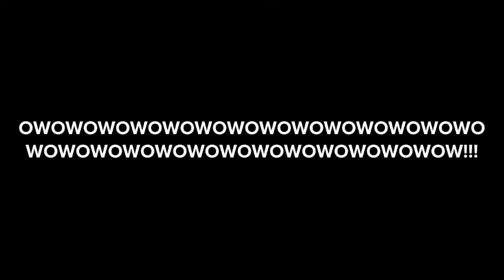Pvzfan916 in animation #5 aquamarine and topaz